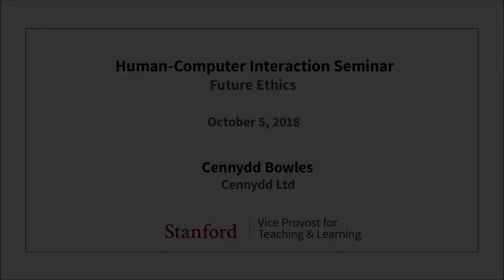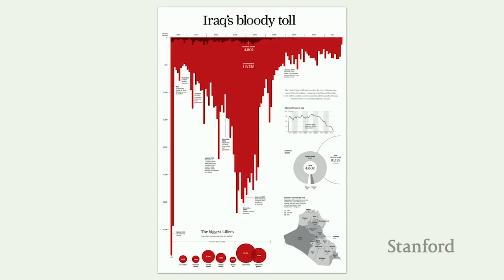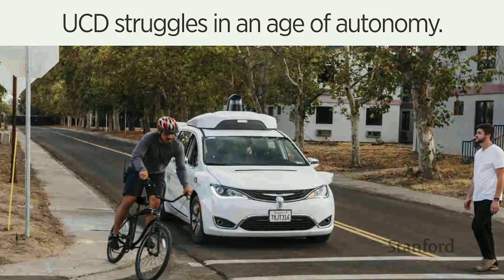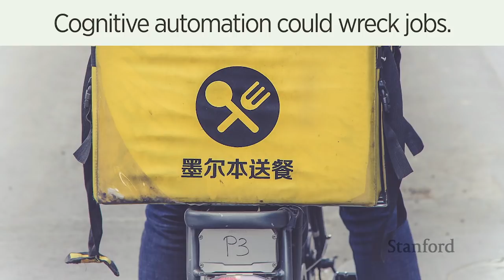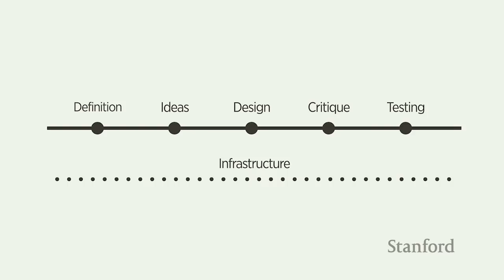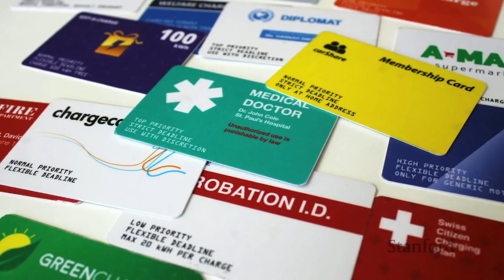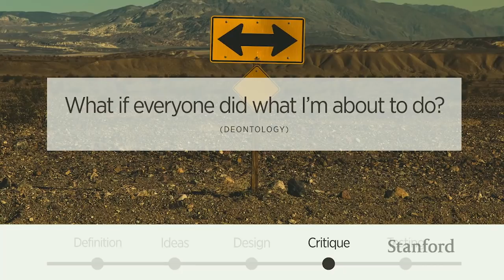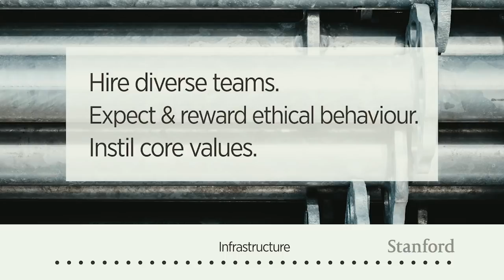Stanford Seminar - Future Ethics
Cennydd Bowles
Cennydd Ltd

Dynamic professionals sharing their industry experience and cutting edge research within the human-computer interaction (HCI) field will be presented in this seminar. Each week, a unique collection of technologists, artists, designers, and activists will discuss a wide range of current and evolving topics pertaining to HCI.